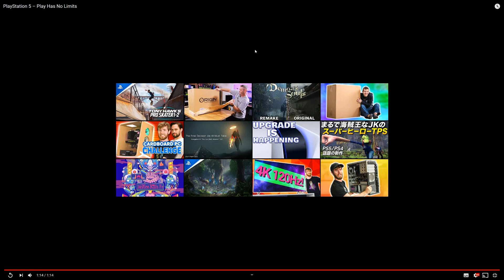最新PS5情報まとめ デモンズはローンチタイトル？ レイトレはどれほど？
最近出てきた情報をまとめて紹介していきます。私個人としてはデモンズの情報が一番うれしいですね。エルデンリングの発売日が完全に不明な以上、別のソウルライクに期待できるのが心の癒しです。